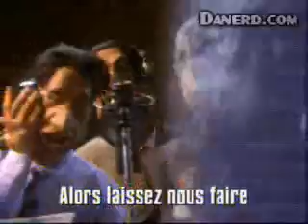We the world